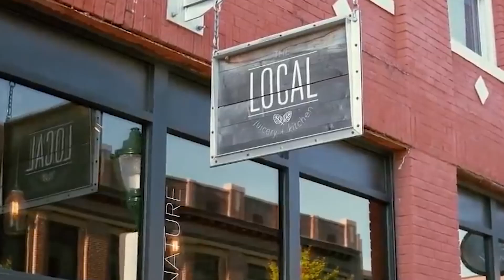"Ne Perds Pas De Temps, Petite-fille, Va Chez Moi Le Plus Vite Possible", Disait Le Grand-père…